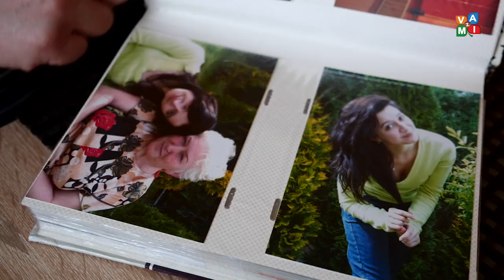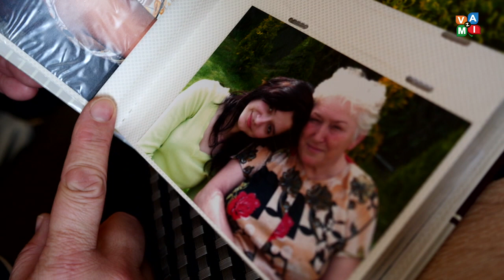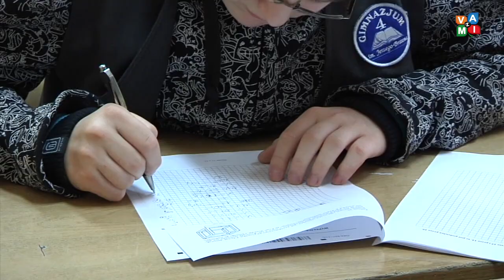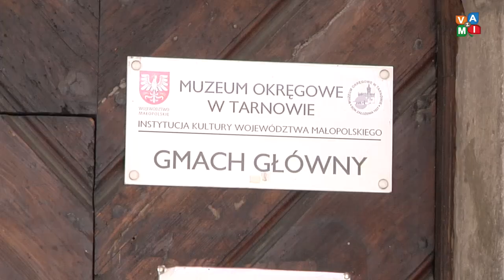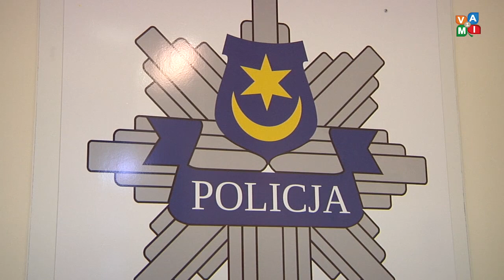Serwis Informacyjny 18/04/2018 - zvami.tv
1. PiS trzyma w niepewności
2. Ostatni dzień na ratunek dla Justyny
3. Debatowali o roli kobiet w polityce
4. Gimnazjaliści sprawdzą swoją wiedzę
5. Domagała i Borowiecki na inaugurację TNF
6. Muzeum na Rynku czeka na remont
7. 11. edycja akcji "Policjant, który mi pomógł"
8. Kadeci powalczą w półfinale MP